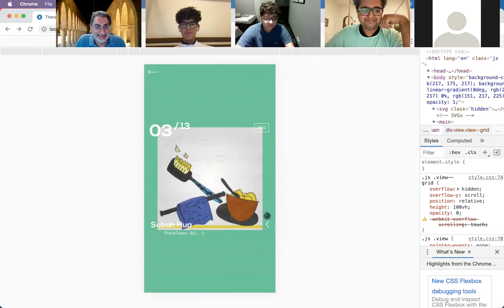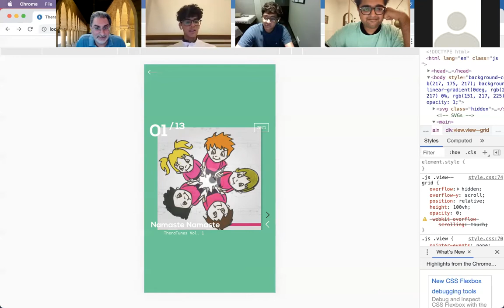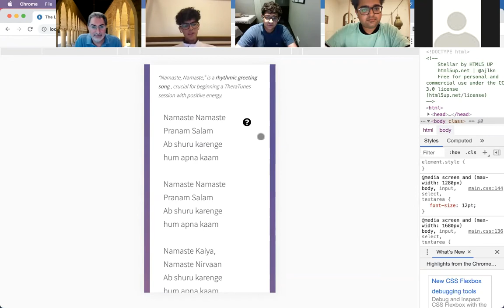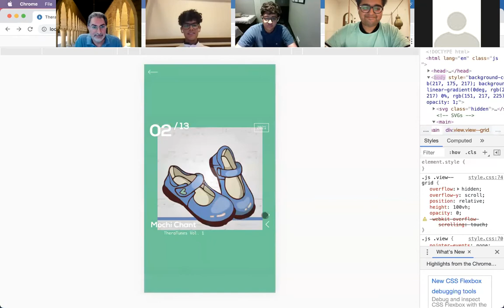Professor Mehran Sahami Speaks with Project Mahatma Students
Project Mahatma is a mentoring club for India's most brilliant high school students. The program helps young students build their purpose in life. Students build and launch social impact based projects across the globe, and 100% of the proceeds from the program go back to our work in tackling extreme poverty. You can learn more about Project Mahatma at projectmahatma.com